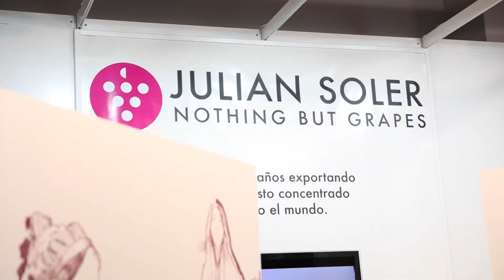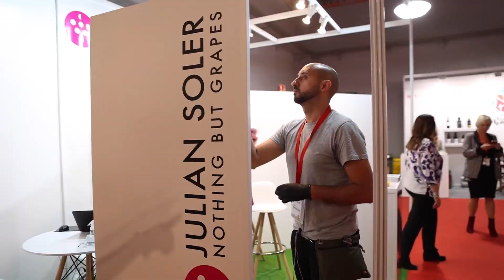Julian Soler, pintando con vino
La bodega de Quintanar del Rey (Cuenca) completa su actividad en FENAVIN 2022 con una intervención en directo en su expositor del pintor Ramón Freire, que realiza una serigrafía a base de mosto tinto.